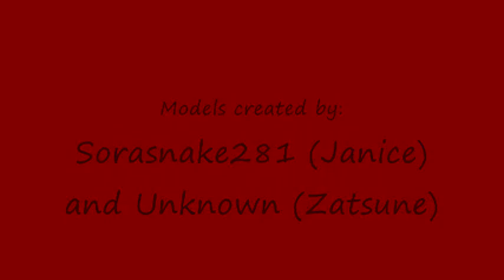Janice Floral and Miku Zatsune Ten faced Coutanence MMD